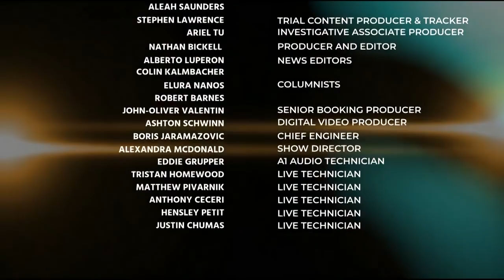Bob Bianchi Anne Bremner & Judge Gail Tusan Discuss the Verdict in the Timothy Jones Penalty Phase 0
Bob Bianchi Anne Bremner & Judge Gail Tusan Discuss the Verdict in the Timothy Jones Penalty Phase